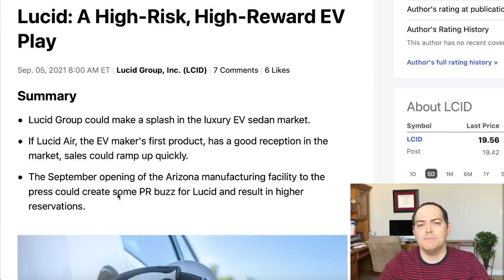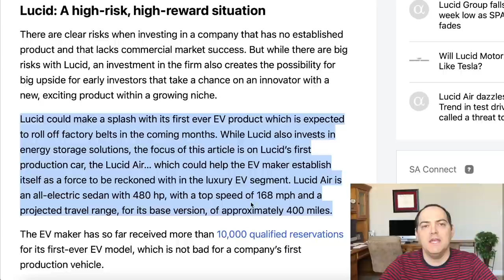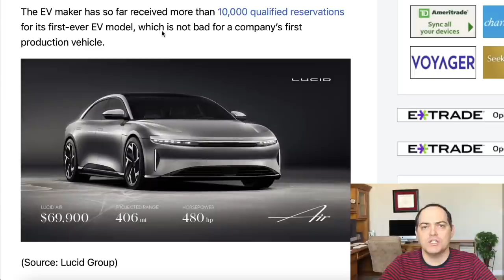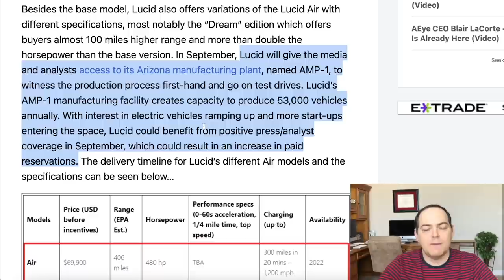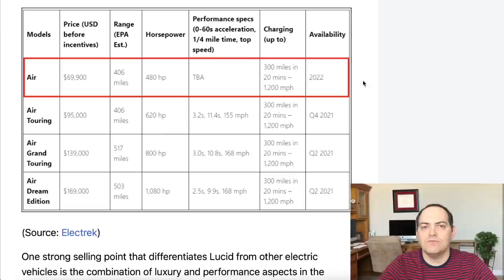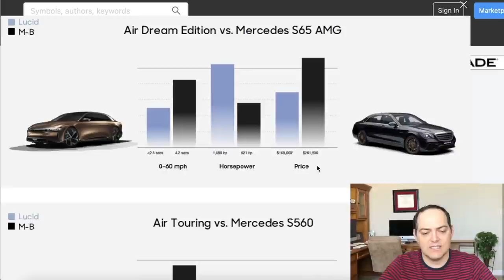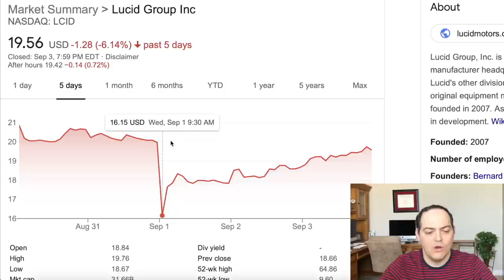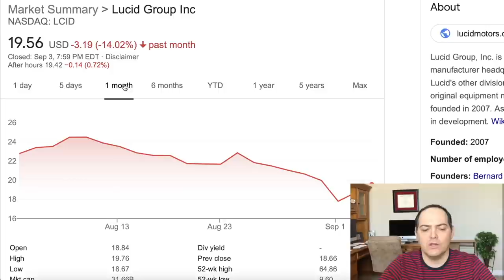Lucid LCID Stock A High Risk But High Reward Play | Big Catalysts Coming Soon Get Ready for Take Off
Stock Martin